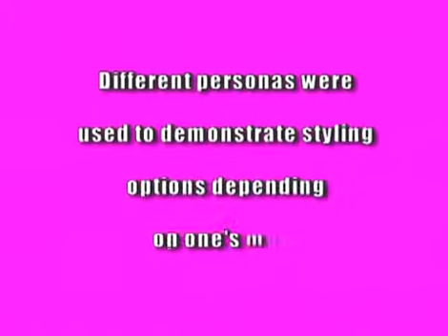Easy Waves Behind the scenes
The behind the scenes of the Easy Waves Brand Television and Print shoot